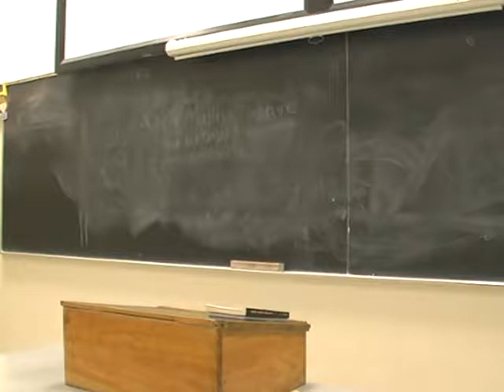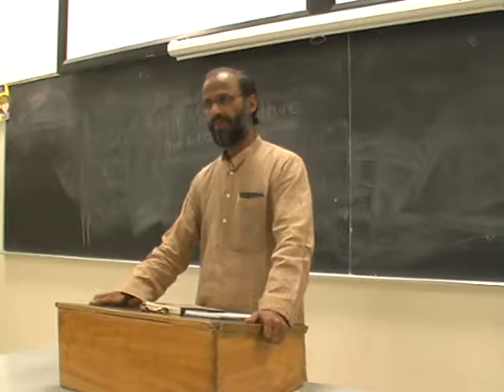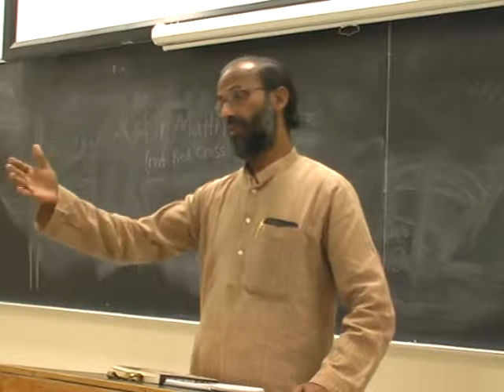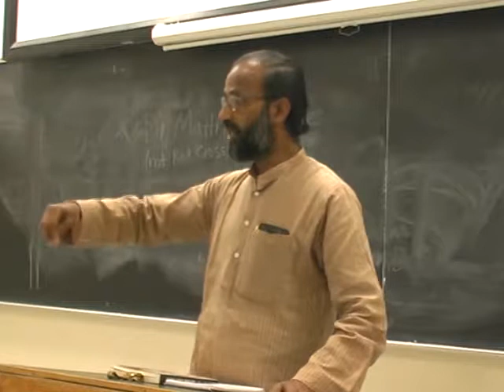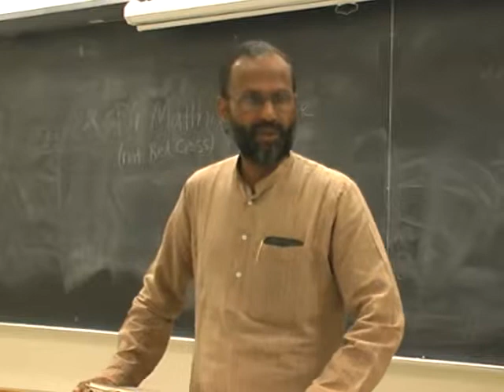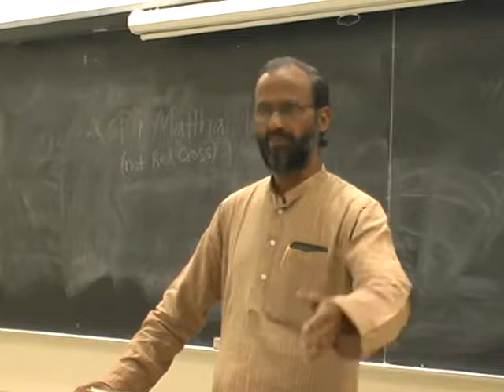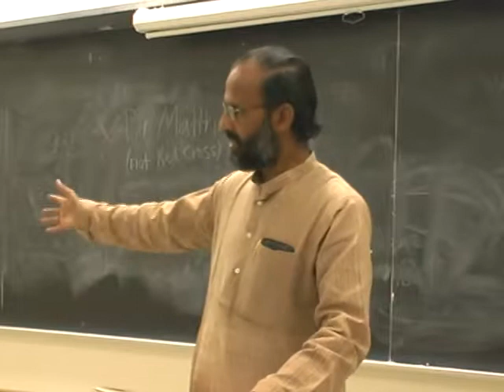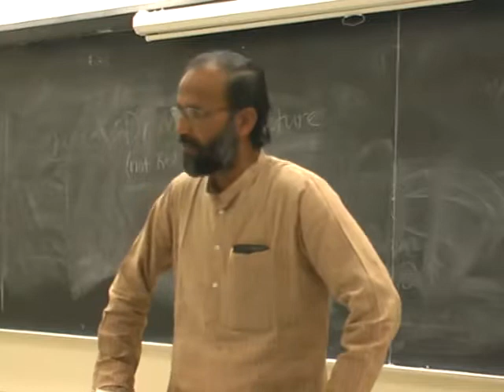PACS 164A Lecture 16: Guest Lecturer - Dr. M.P Mathai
"Mahatma Gandhi's Worldview" by Dr. M.P Mathai

0:03:32 Lok Sevak Sangh
0:05:08 Constructive Program  -Sarva Seva Sangh
0:08:38 Kasturba Trust
0:11:32 Vinoba Bhave and Landgift Movement
0:13:59 Total Revolution
0:16:33 Kundai Commission
0:20:34 Grassroots Movements and Struggling Villages